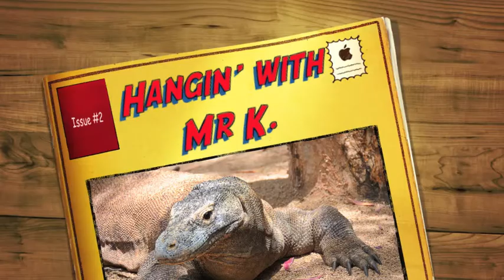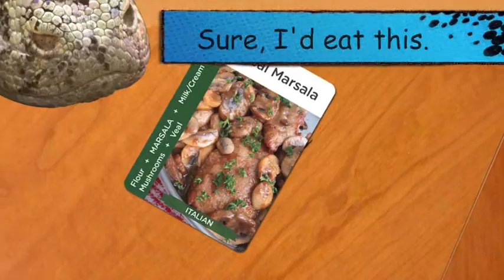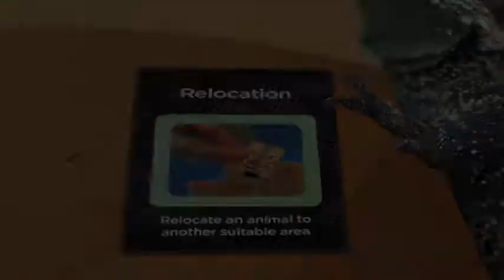Hangin' with Mr K.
The second in a series of cartoons celebrating the launch of Komodo and Raid the Pantry, Euro style games by SchilMil Games of Auckland, New Zealand.  or find us on Facebook.  Komodo is a tile-laying game featuring South Pacific animals and lots of wild cards.  The Raid the Pantry card game has dishes to assemble from over a dozen cuisines.  Both games feature beautiful photography, sturdy boxes and high-quality components.